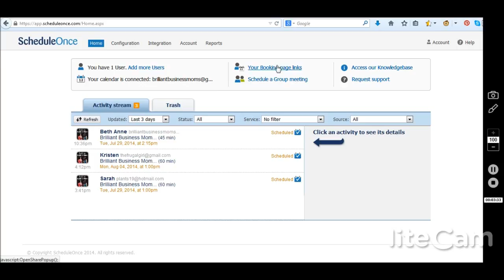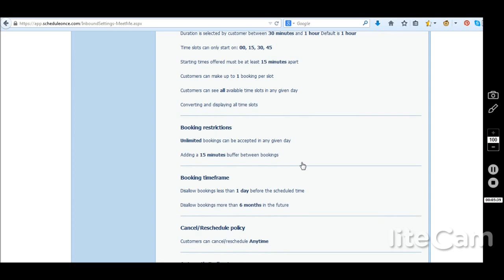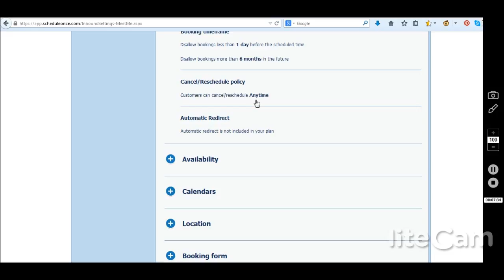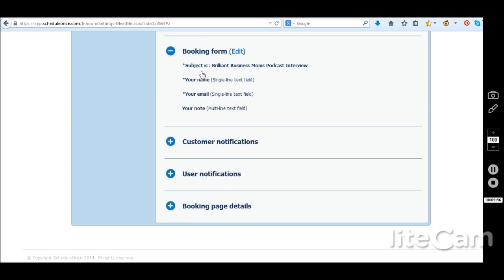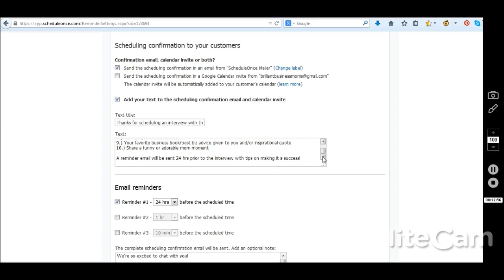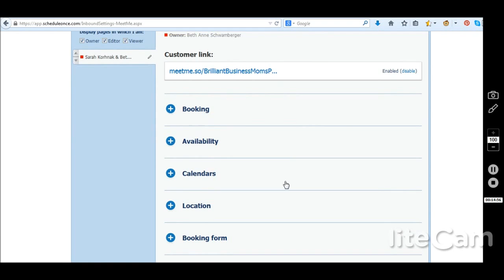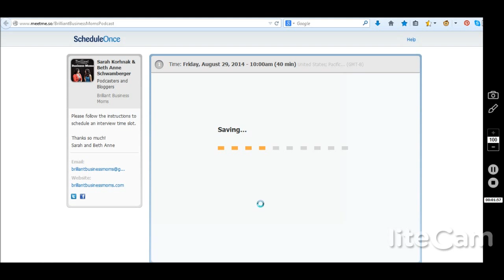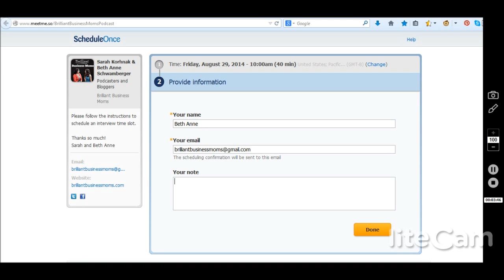How to Use ScheduleOnce Apointment Software to Schedule Interviews and Appointments with Ease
ScheduleOnce is a really great appointment tool that eliminates all the back-and-forth usually required to make an appointment.  Your customer just clicks a link and schedules their appointment at their convenience based on parameters that you have set up.  If you only need one booking page, you can get started with ScheduleOnce for $9/month.